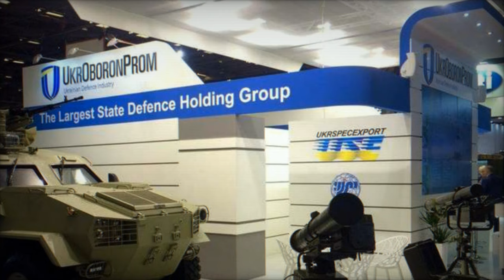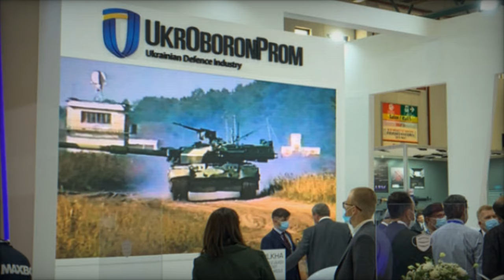Ukrainian defense industry receives international funds for development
In a historic move, Denmark has taken the lead in supporting Ukraine's Armed Forces by purchasing weapons and equipment from Ukrainian manufacturers as part of a groundbreaking military aid package. Strategic Industries Minister Oleksandr Kamyshin announced on April 18 that Denmark's Defense Ministry has allocated 200 million Danish kroner ($28.5 million) from a new 2.2 billion kroner ($313 million) military aid package specifically for acquisitions from Ukraine's defense industry.